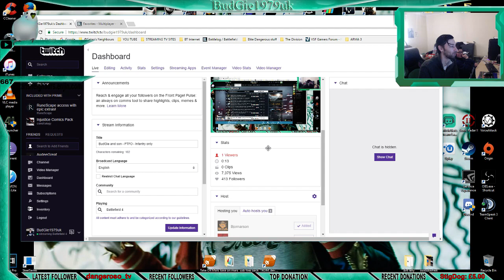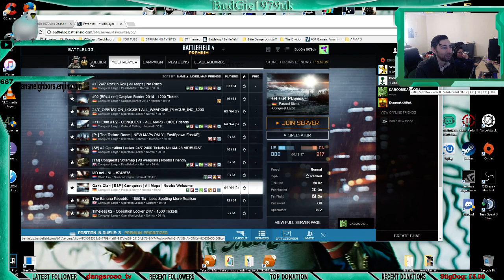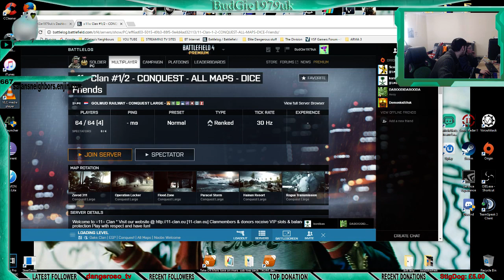BudGie and son - PTFO - Infantry only